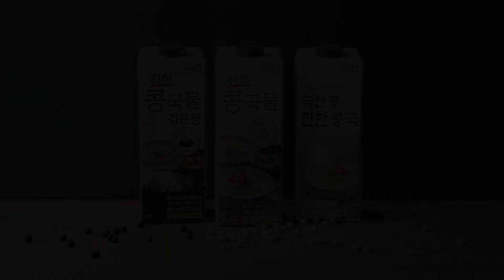진하고 구수한 콩국 삼계탕 (with 진한 콩국물)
진한 콩국물로 푹 끓인 삼계탕입니다.
기력 충전하는 몸보신 음식으로 이만한 영양이 있을까요? :)

전통방식 그대로 콩을 갈아만든 콩국물에 비지를 최적의 비율로 조절하여
텁텁함 없이 담백하고 고소한 최상의 콩국물 맛을 구현한 정식품 진한 콩국물!
다른 비법 필요 없이 진한 콩국물만 있으면 보양식도 간편하고 맛있게 만들 수가 있어요.

콩국물과 한약재로 깊이있게 푹 삶은 삼계탕~ 가족과 함께 시원하고 든든한 하루 보내세요!

* 재료
닭 한마리, 한약재, 진한콩국물 플레인 3팩, 월계수잎, 마늘, 통후추, 양파1/2개

1. 월계수잎, 양파, 통후추, 마늘을 물에 넣어 끓이다 닭을 넣어 10~15분 정도 살짝 데쳐 건져주세요.
2. 살짝 삶아진 닭에 진한콩국물 3팩과 한약재를 넣어 센불로 끓여주세요.
3. 끓기 시작할 때 중불로 바꿔 40분 정도 더 푹 삶으면 콩국 삼계탕 완성!